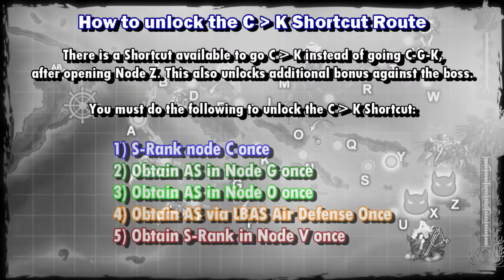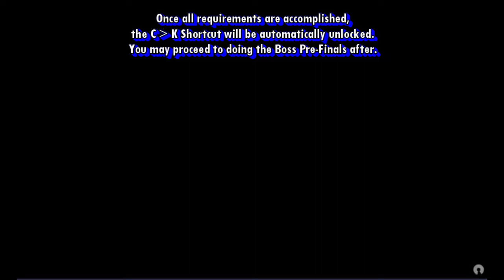【KanColle】 Rainy/Summer 2020 Event E6甲 Part 3: Unlock C-K Shortcut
After unlocking Node Z, you will be then allowed to unlock a shortcut between Nodes C and K, and unlock additional bonus against the Boss (it's not debuff though. That's separate)

To Unlock the Nodes C to K Shortcut, do the following in any order:

*S-Rank Node V once
*S Rank Node C once
*Obtain Air Superiority in Node G once
*Obtain Air Superiority in Node O once
*Obtain Air Superiority via LBAS Air Defense Once

Fleet for Node V (same as previous Node Z unlock)
CTF: 1 FBB 2 CV 1 CVL 1 CAV 1 AV/CL + 1 CL 1 CA 1 FBB 3 DD

Fleet for Node C and G
STF: 2 FBB 1 CAV 1 AV + 1 CL 5 DD

NOTE: If lacking in Seaplane Fighters, you may use CTF instead but it will cause you to off-route after Node C and go into Node G after two extra Submarine and Air Raid Nodes.

Fleet for Node O (same as previous Node Z unlock)
CTF: 2 FBB 2 CV 1 CAV 1 AV + 1 CL 5 DD